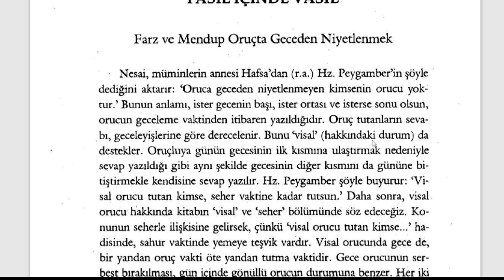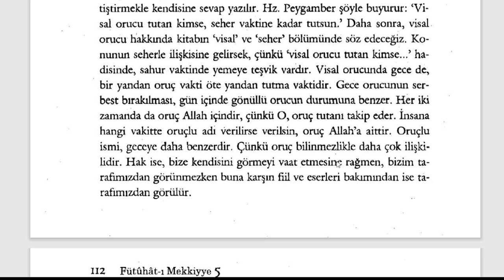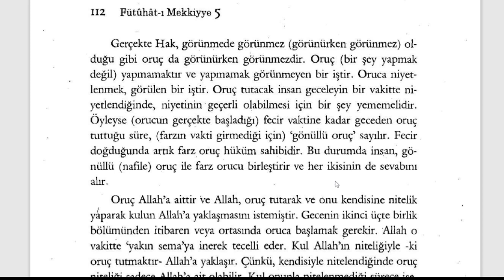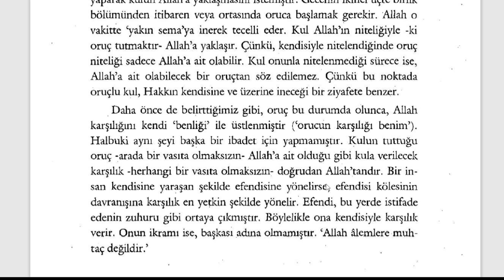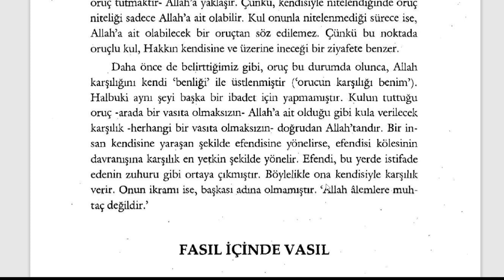Fütuhât-ı Mekkiyye - Oruçta Geceden Niyetlenmek (9. Sifr 57. Kısım) - 1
Orucun Sırları

🕘Okunan Yerler:

Farz ve Mendup Oruçta Geceden Niyetlenmek

Fütuhât-ı Mekkiyye Sesli Kitap (Tamamı)